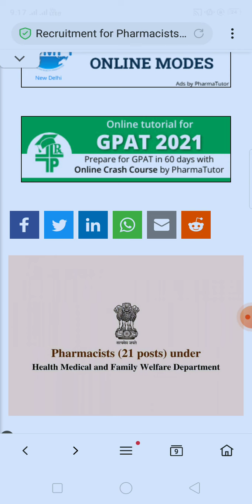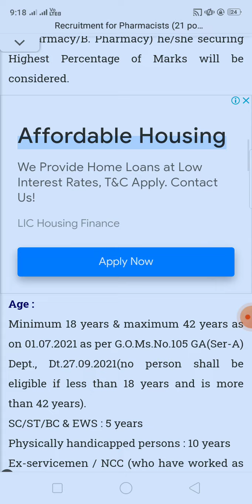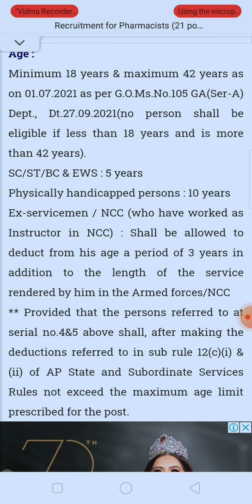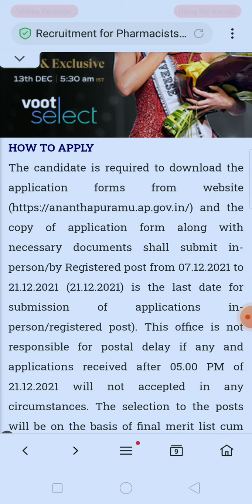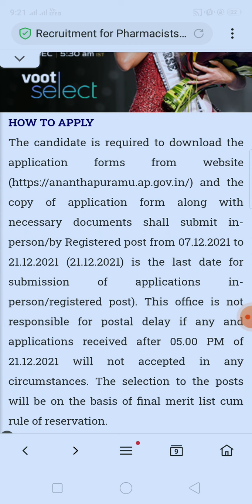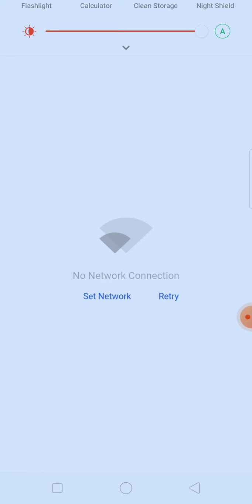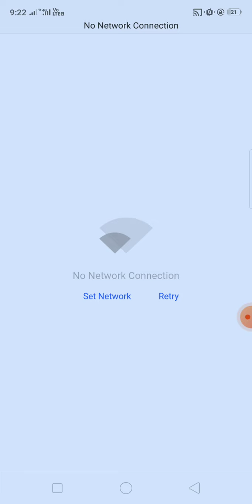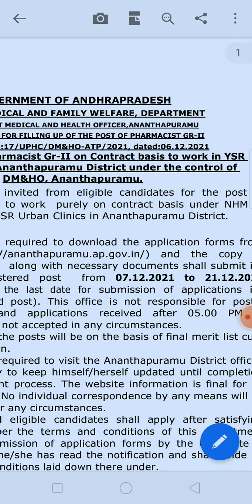Government Pharmacist Vacancy 2021 at Health Medical and Family Welfare Department, B/D.pharma job